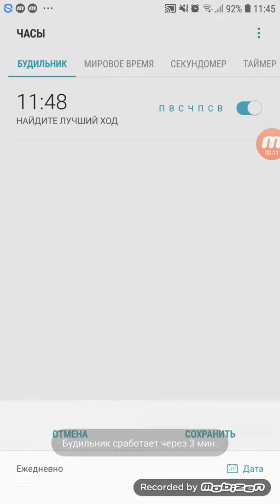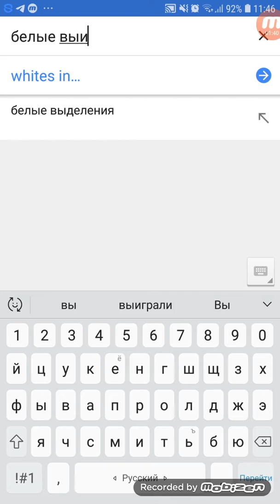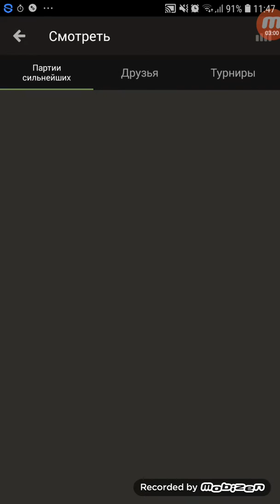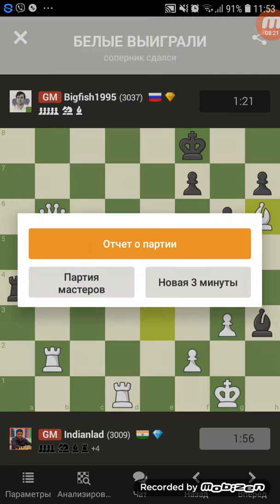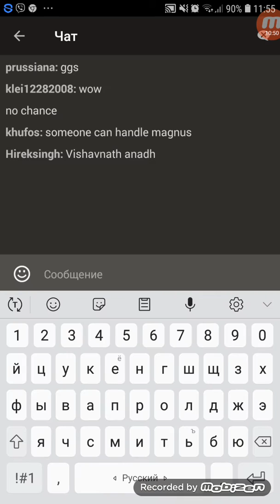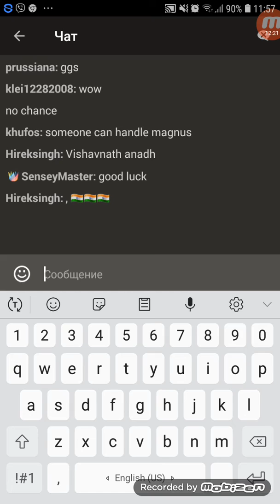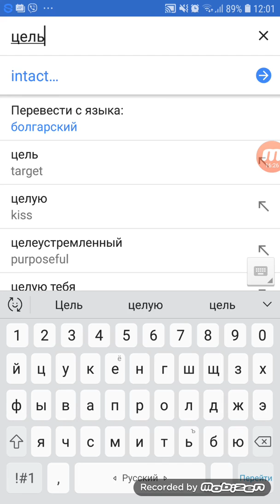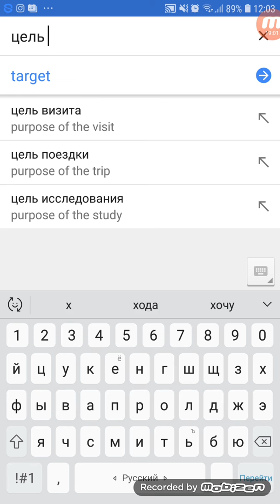Ирпень Шахматы уроки Reforma fitness 10 линия